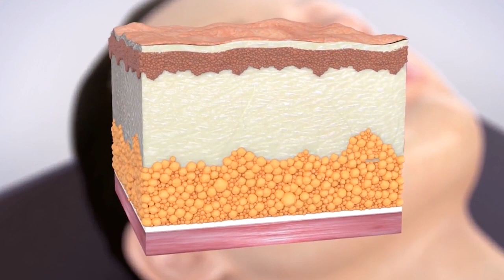Тестирање на ХИФУ врз месо, стакло и разни ткива - La Bellezza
HIFU терапија: примат во не-хируршкиот лифтинг!
HIFU е кратенка од High Intensity Focused UItrasound – процедура која користи силен интензитет на фокусиран ултразвук кој е докажано безбеден иако неговата пенетрација во ткивото е до степен каде што ниту една друга метода не може да достигне.
Тој е најсовремен апарат во естетската медицина, а достапен е и во Ла Белеца центарот во Македонија!

Што да очекувате од ХИФУ терапијата?
Пенетрација до SMAS, Superficial muscular aponeurotic system (мускулно-апоневротичен слој) кој е одговорен за ремоделирање на колагенот и контракција на еластичните влакна, т.е. со помош на стимулација од ХИФУ апаратот, се постигнува обнова на колагенот како и производство на нов колаген.
НАПОМЕНА: SMAS е слој кој досега ниту еден препарат за не-хируршки face-lifting не го достига со дејство!
Времетраењето на терапијата може да е од 20 минути до 1 час, во зависност од регијата на третман.
Резултатите се долготрајни а понекогаш промените се гледаат веднаш по третманот.
Крајниот резултат можете да го забележите после 2 до 6 месеци, а времетраењето на крајниот резултат може да трае и до 2 години што е исто така недостижно со претходни процедури!
HIFU третманот е безболен и не е потребна анестезија. Нивоата на енергија се различни, а пациентот се третира со енергија до која се чувствува комотно.
После третманот, кожата може да биде благо зацрвенета, но по неколку часа црвенилото ќе се повлече и можете да се вратите на секојдневните активности.
HIFU терапијата не го оштетува епидермисот на кожата.
Може да се комбинира со други медицински третмани, но напоменуваме дека препарати како хијалуронски филери, ботокс и 3Д мезо конци не треба да бидат аплицирани 1 месец пред и 1 месец пост терапијата со ХИФУ!
HIFU третманот е многу погоден за кожа која има изразени знаци на стареење како брчки, спуштена и висната кожа, но исто така и за слоеви на масни наслаги околу подбрадокот.
HIFU терапијата дава одлични резултати за познатата состојба на вратот позната како “Turkey neck” и за затегнување и подмладување на кожата на деколтето.
Наменет е за двата пола подеднакво!
HIFU weight loss therapy: прочитајте повеќе за ХИФУ технологија за таргетирање на масти, стрии и целулит од утре на нашата веб-страна
HIFU slimming: машина за слабеење, разбивање масни наслаги, помага за стрии и најважно досега што ја разликува од сите останати машини за слабеење е истовременото затегнување на кожата на третираните регии.

Google Maps: La Bellezza Skopje